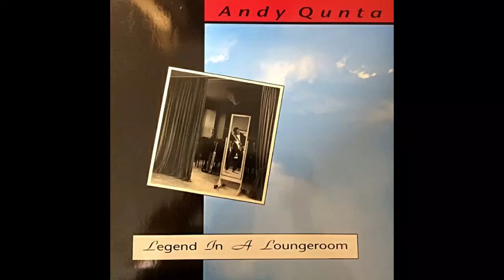Andy Qunta – Come Back Baby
Andy Qunta – Legend In A Loungeroom 1989 [Album]
Track: Come Back Baby
Be My Patron [With Mp3 Downloads]

Music Invasion (Compilations of an old channel, for download)